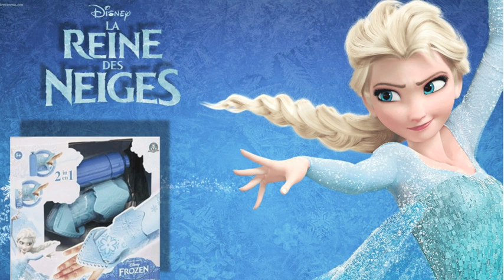KID STUDIO TEST : (unboxing) Le gant magique de Elsa la Reine des neiges avec Océane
Trop fun, je peux envoyer de la neige comme la Elsa la Reine des Neiges !